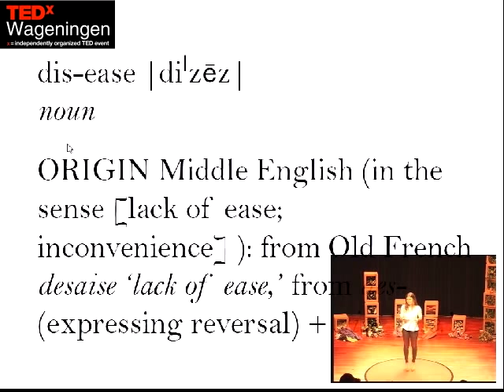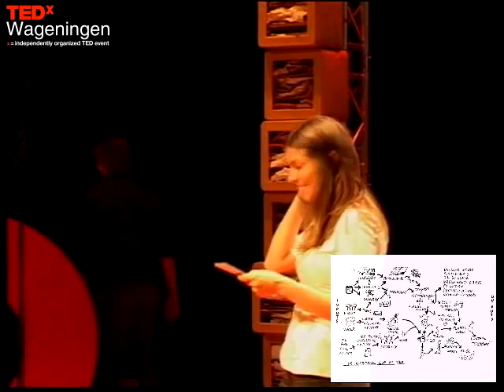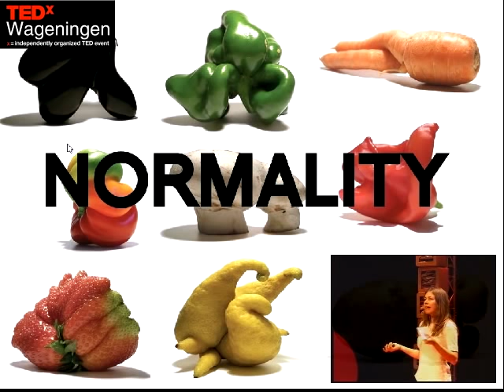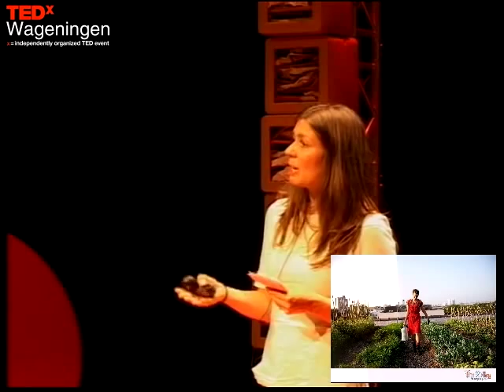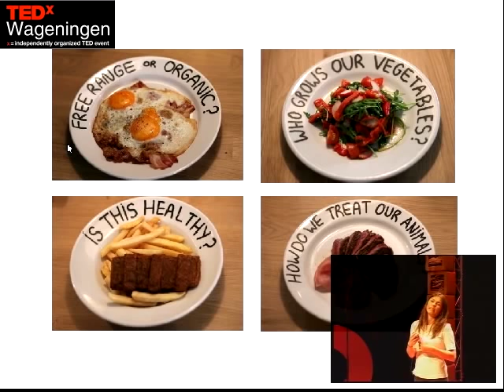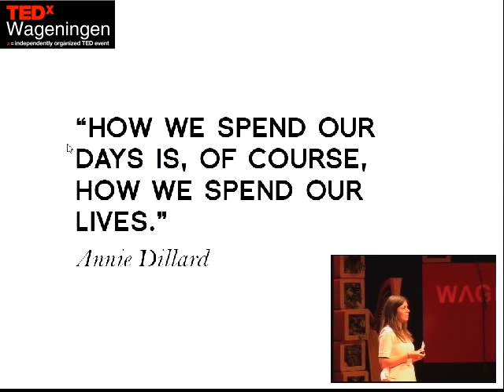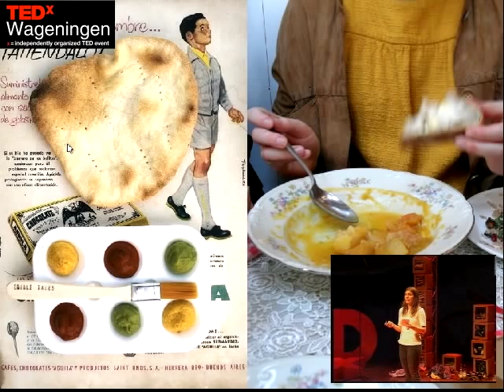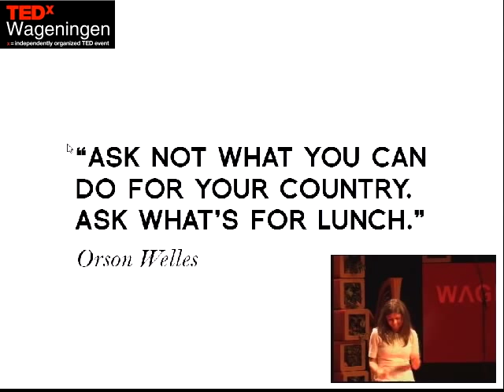Aesthetics of Sustainable Food: Barbara Putman Cramer at TEDxWageningen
The beginning minutes didn't have sound. Barbara pasted the beginning of her talk on her blog.

Barbara loves to cook and think visually. She's also an Industrial Ecologist focused on the overlap of food, design, and sustainability. Currently, she is redesigning a restaurant's food concept, as well as supporting several initiatives related to urban agriculture with content, and creative input. Alongside, she loves to play with words and spend more time creating colorful vegetarian meals.